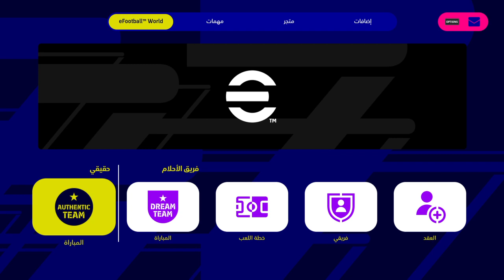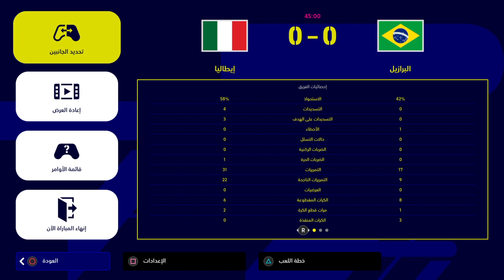eFootball™ 2023# تاليا غشت وعمار صار يبكي تحدي بابا و عمار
eFootball 2024 تحدي رهيب وممتع تاليا صارت تغش
funny الكويت السعودية فرنسا استراليا ألمانيا البحرين قطر عمان الاردن المملكة المتحدة الولاياتُ المتحده